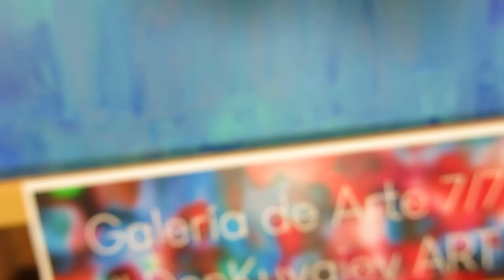Salamanca (2022) - 195x90 cm acrylic painting on canvas painted by DenKuvaiev - Galeria de Arte 7/7